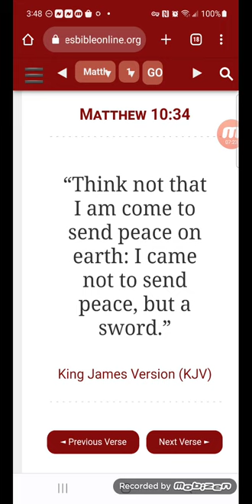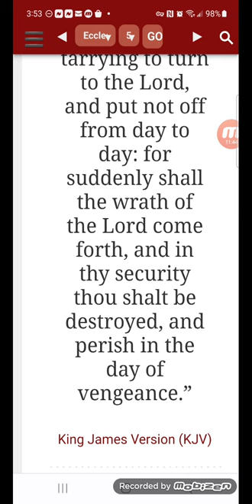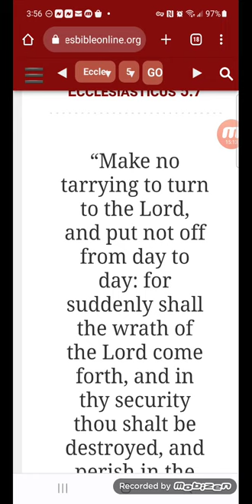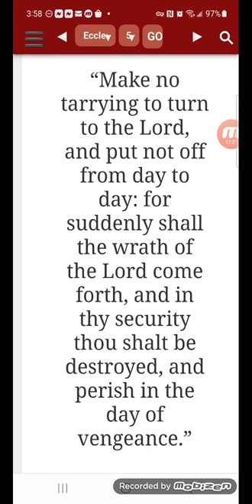Sudden Destruction Shall Come Upon This World